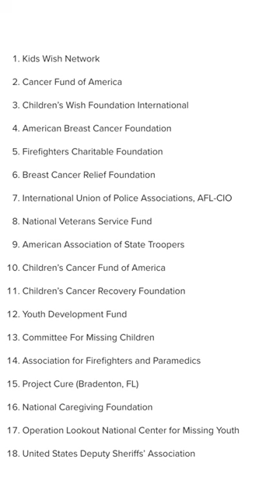The Best Charities To Give To This Holiday Season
There are lots of charities you could donate to this holiday season, but how do you know which one is the best? In this video, I outline key warning signs when looking at which charities you should give your money to.